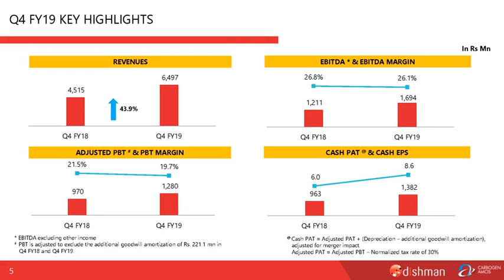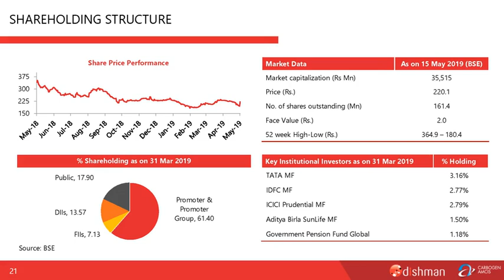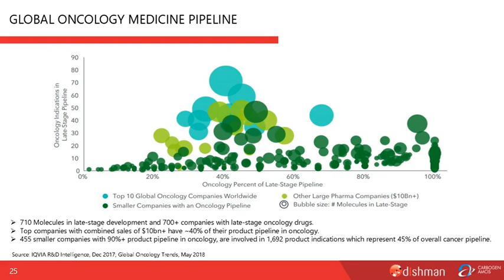Dishman Carbogen Amcis Ltd Investor Presentation for March 2019 results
Dishman Carbogen Amcis Ltd Investor Presentation for March 2019 results as published by the company